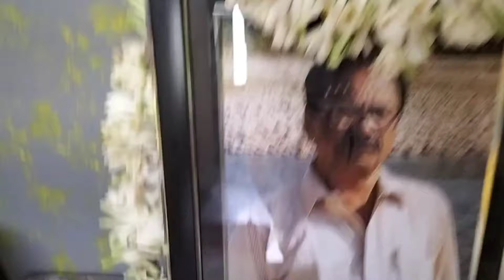dekhte dekhte 2 bochor hoe gelo baba nei 😭stay away from all the toxic relationships